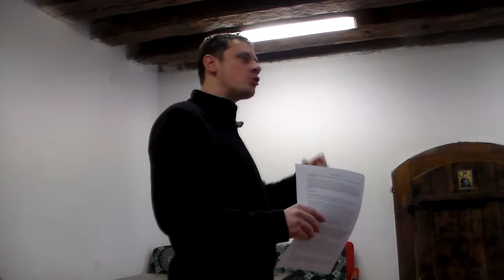Наука для СБ (відео) - 08.03.2015 о.д. Кипріян Стефанишин частина 2